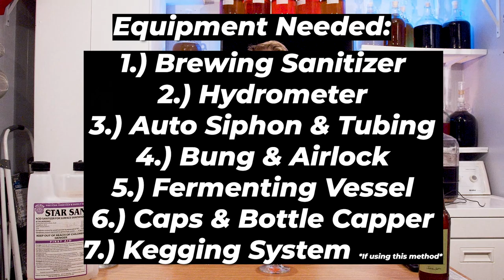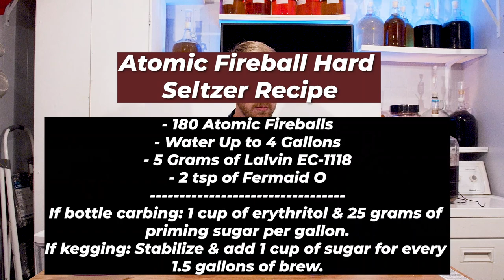How to Make a Fireball Hard Seltzer!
Have you ever wanted to make an atomic fireball hard seltzer? Probably not. But you might want to now! This hard seltzer feature 180 unwrapped fireballs and I must say that I was very surprised by it! If you want to make this recipe you can find it below. Make sure to watch the video to follow both the bottle conditioned version and the kegged version.

Fireball Hard Seltzer Recipe:

180 Unwrapped Fireballs
Water Up to 4 Gallons
5 Grams of Lalvin EC-1118

If Kegging:
Stabilize via pasteurizing or Potassium Sorbate & Metabisulfite
Add 1 Cup of sugar for ever 1.5 Gallons of brew

If Bottle Carbonating: 1 Cup of erythritol & 25 grams of priming sugar per gallon.